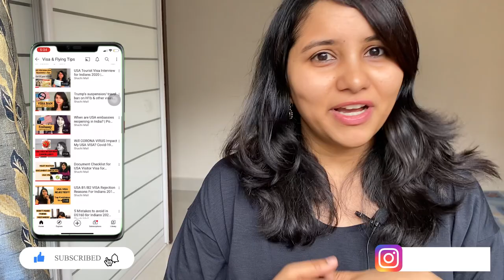Technology Alert List - How to avoid administrative processing | USA student Visa F1 | Shachi Mall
Hi Guys!
This video is going to be all about the technology alert list also known as TAL. If you are applying for the USA student visa i.e. F1 visa, then it is a good idea to check whether your field of study is related to the TAL.
This is because this can result in additional security clearances , delayed visa processing or additional documentation being asked  regarding their area of study and research.
Some advanced preparation come help you either avoid receiving the 221(g) form or help you prepare for the same.

List of fields under TAL:
Conventional Munitions
Nuclear Technology, Physics, and Engineering
Rocket Systems and Unmanned Air Vehicle
Navigation, Avionics and Flight Control
Chemical, Biotechnology and Biomedical Engineering
Remote Sensing, Imaging and Reconnaissance
Advanced Computer/Microelectronic Technology
Materials Technology
Information Security
Laser and Directed Energy Systems Technology
Sensors and Sensor Technology
Marine Technology
Robotics Urban Planning

0:00 Introduction
1:07 What is TAL?
1:55 Why TAL is important?
2:30 Steps to take to avoid rejection due to TAL
5:18 Additional resources & FREE download